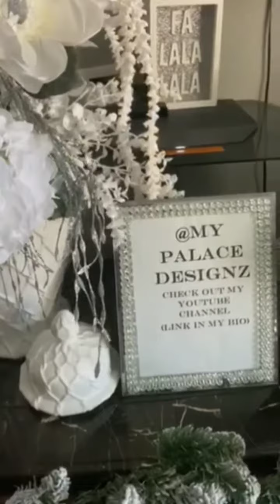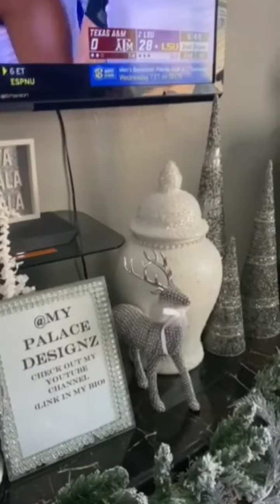Who needs a Fireplace Mantel? Christmas 2019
Diamonds & Pearls Ginger Jar (on right) - Tuesday Morning  (DIY Project)
Ginger Jar (on left) - Tuesday Morning not HomeGoods
Sign - I believe I actually purchased at At Home not Target
Stockings - Target
Florals - At Home and Hobby Lobby
Large Ornaments - Ross
Picture Frames - Burlington
Christmas Trees - Burlington and TJ Maxx
Flocked Garland - Walmart
Clear Box - HomeGoods